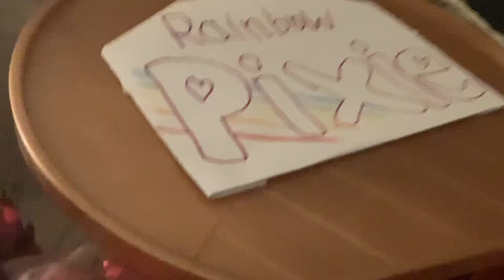Film Beanie Boos en français: Honeycomb la princess enfermer